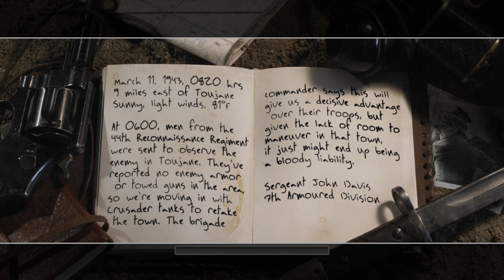Call Of Duty 2 Mission #8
Call Of Duty 2 - თამაშში სიუჟეტი ტრიალებს მეორე მსოფლიო ომის გარშემო, სადაც თქვენ როგორც მთავარ პერსონაჟს მოგიწევთ რამოდენიმე განსხვავებული ქვედანაყოფის წევრის როლის მორგება საკუთარ თავზე, რის შემდეგაც თქვენ მოგიწევთ ისტორიულად ძალიან ცნობილ სამხედრო ოპერაციებში მონაწილეობა, სადაც თქვენი მთავარი მიზანი იქნება მტრის განადგურება, სამხედრო ბაზების ბოლომდე ნეიტრალიზაცია და საბოლოო გამარჯვებამდე მისვლა.

სისტემური მოთხოვნები:
ოპერაციული სისტემა: Windows XP, 7, 8, 8.1, 10
პროცესორი:  1.4 GHz
ვიდეო დაფა: 64 MB
ოპერატიული მეხსიერება: 250 MB
თავისუფალი ადგილი მყარ დისკზე: 4 GB

Call of Duty® 2 redefines the cinematic intensity and chaos of battle as seen through the eyes of ordinary soldiers fighting together in epic WWII conflicts. The sequel to 2003's Call of Duty, winner of over 80 Game of the Year awards, Call of Duty 2 offers more immense, more intense, more realistic battles than ever before, thanks to the stunning visuals of the new COD™2 engine. The #1 WWII shooter development team returns with an amazing new experience: Developed by Infinity Ward, creators of the award-winning Call of Duty. All-new, unprecedented enhancements from stunningly realistic graphics to seamless gameplay, thanks to the revolutionary COD2 engine, groundbreaking AI, and choice-based gameplay innovations. Beautifully rendered snow, rain, fog, and smoke, combined with dynamic lighting and shadows, make this the most intense WWII shooter yet. New conflicts and enemies to face: Call of Duty 2 brings you bigger battles, with more tanks, troops, and explosions on-screen, and bigger scope, with a wide range of locales and environments across the European Theater. Fight "The Desert Fox" across the scorching sands of North Africa as wave upon wave of tanks clash in the desert. Use rocket-propelled grappling hooks alongside your Army Ranger squad to storm and scale the cliffs of Pointe du Hoc against a relentless German counterassault, and slog through urban chaos as a tank hunter in war-torn Russia. Rely on your squad as never before: The dozens of Allied soldiers surrounding you are fully aware of the changing situations around them, and will let you know using an all-new, context-sensitive battle chatter system. They will draw enemy fire, lay down cover for you, use foxholes and moving tanks for cover, and warn you of incoming enemy troops and hostile fire. Choice-based gameplay: Play through missions in the order you see fit. Will you decide to play first as a sniper or as a tank commander? It's your call. Open-ended battlefields allow you to individualize your tactics and choose the order in which you complete your objectives. Multiplayer Mayhem: Go online for intense Axis vs. Allies team-based multiplayer action, building on the hugely popular Call of Duty multiplayer modes.

System Requirements:
Operating System: Windows XP, 7, 8, 8.1, 10
Processor: 1 GHz
Video Card: 64 MB
RAM: 250 MB
Free Space On Hard Drive: 4 GB

Call of Duty 2 (Кал оф Дьюти 2) – вторая часть легендарного игрового проекта, где все действия будут происходить с видом от первого лица, что позволит тебе глубже окунуться во всю суть происходящего. Ты попадаешь в жестокий и беспощадный мир, где проходят действия мировой войны. Здесь у тебя будет масса возможностей и полная свобода действий. Разработчики предоставили тебе выбор между тремя отличительными кампаниями, каждая из которых попадет тебя своей увлекательностью и разнообразием сражений. Ты сыграешь роль отважного солдата, который выберет одну из трёх сторон: советскую, британскую и американскую армии. Ты попадешь на самые разные линии фронта, где будешь рисковать собственной жизни ради победы. Будет очень сложно одолеть вражескую силу, поэтому подготовь мощное оружие, а также не забудьте воспользоваться смекалкой. Вся игровая линия сразу поделена на десять частей, каждая из которых хранит в себе сразу несколько миссий. Проходит каждую из них внимательно, а также старайся следить за совершенными действиями, чтобы не оказаться в ловушке у соперника.

Системные Требования:
Операционная система: Windows XP, 7, 8, 8.1, 10
Процессор: 1ГГц
Видеокарта: 64 МБ
ОЗУ: 250 МБ
Свободное Место На Жестком Диске: 4 ГБ